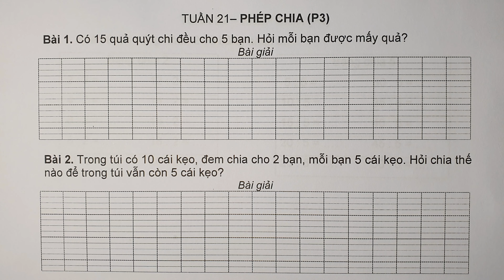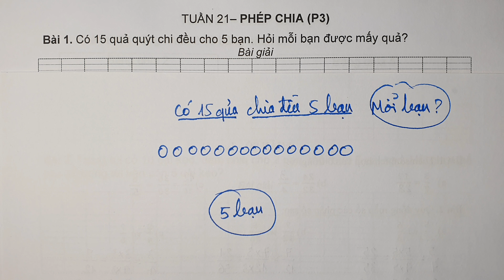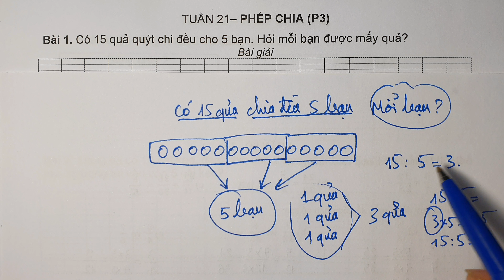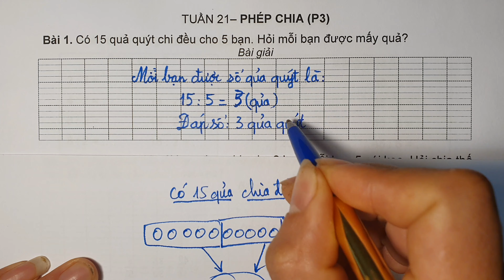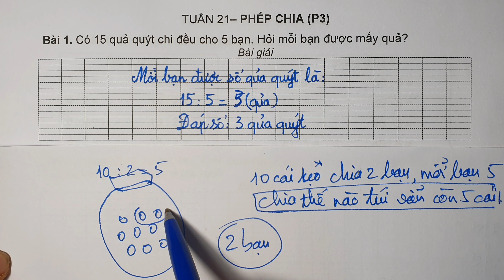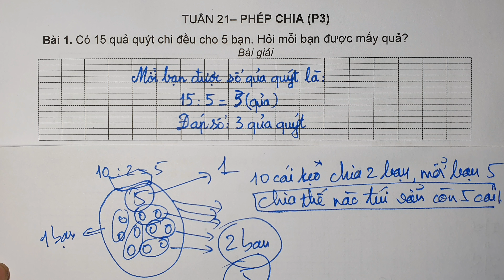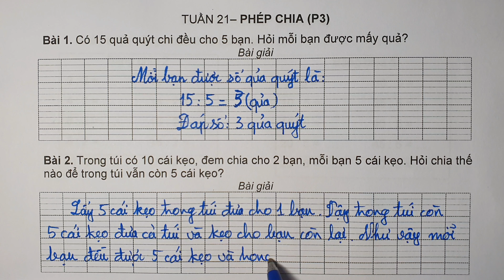Toán 2_PHÉP CHIA_P3.21_Vận dụng giải toán có lời văn và bài toán siêu hay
* Tải Phiếu bài tập tại đường link phần bình luận dưới video.